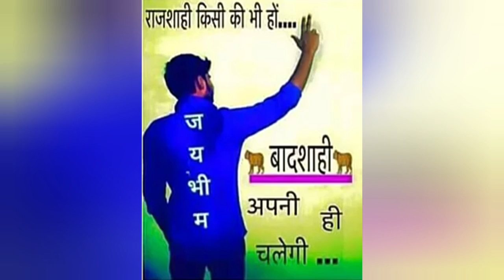मुझे चढ़ गया नीला रंग रंग Full bass 70000 watt sound cheq remix 2021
Ravidaas jayanti
Guru ravidaas jayanti
Sant sriomani ravidaas mharaaj jayanti
Ravidaas paalki
Ambedkar songs
New ambedkar songs
Ambedkar jayanti songs
Bhim army songs
Bhim army
Bhim army video
Ravidaas jayanti video
Bhim diwane
Bhim ke diwane hai hum bhim ke diwane
Baba saheb new songs 2021
Baba saheb songs
Ambedkar songs
Jatav songs
New jatav songs
Jatav songs 2021
Danger chamar
Ginni mahi songs
Ginni mahi bhajan
Ginni mahi chamar songs
Bhim ka jordaar naara
Bhim army songs 2021
Baba saheb dj songs
Baba saheb Trending songs
Baba saheb popular songs bhim army status
Ravidaas jayanti status
Mujhe chadh gya nila rang
मुझे चढ़ गया नीला रंग रंग
चले है भीम दीवाने
Ravidas jayanti songs
Ravidaas jayanti status
Ravidaas jayanti video

AASHISH Kumar

PLEASE SUPPORT MY YOUTUBE VIDEO MY YOUTUBE VIDEO LINKS:-

AASHISH shamli

Thanks.